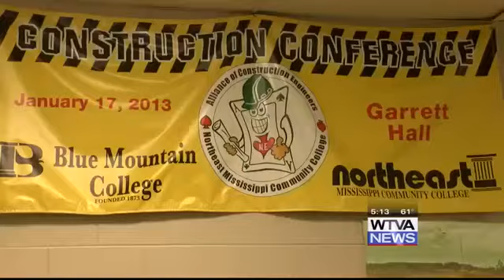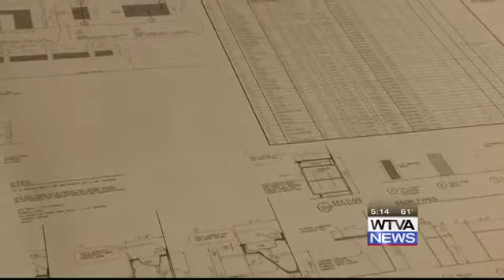Skilled to Work: Construction Engineering Technology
The construction engineering technology program at Northeast Mississippi Community College is getting students ready to hit the workforce.